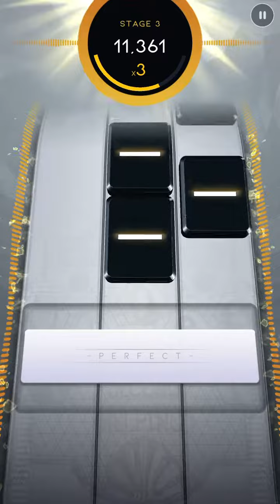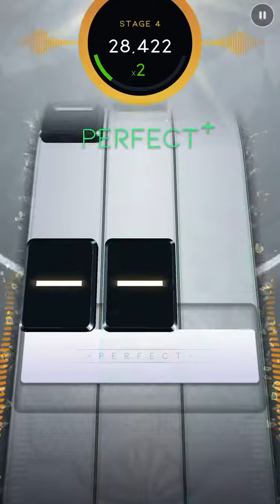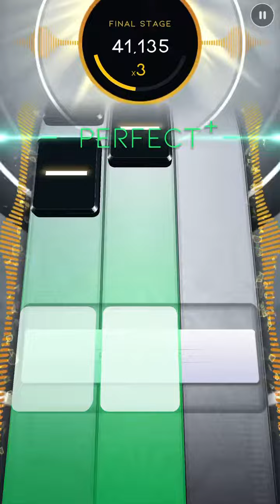Finished Sweet Home Alabama on my first try with no second lives!